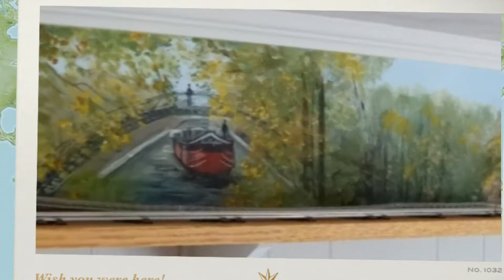Train Mural by Maryvonne LaParliere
This train mural was painted by French artist Maryvonne LaParliere, who is well known for her paintings, murals, decorative furniture and tromp l'oeil. The painting is acrylic on canvas, and is 7 1/2 inches in height and 72-feet long.  The mural spans ten different scenes from around the world!